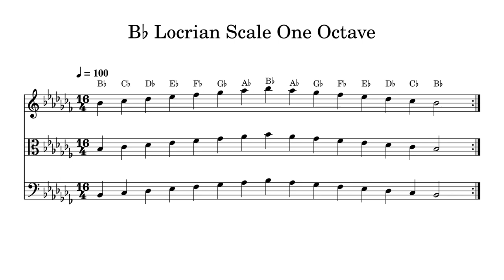B♭ B Flat Locrian Scale One Octave at 100bpm Backing Track BnW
Play or sing along. This track features double bass, cello, viola and violin playing B♭ B Flat Locrian Scale One Octave at 100bpm. Sheet music is provided on G treble clef, C alto clef and F bass clef.